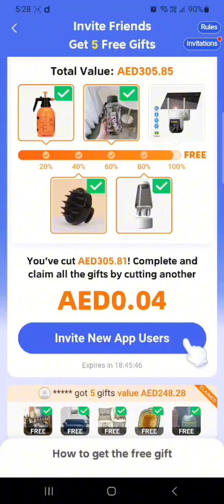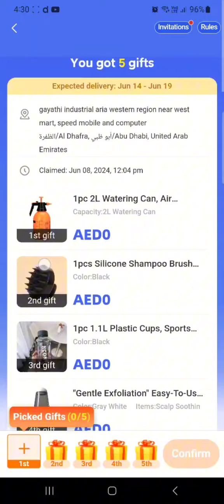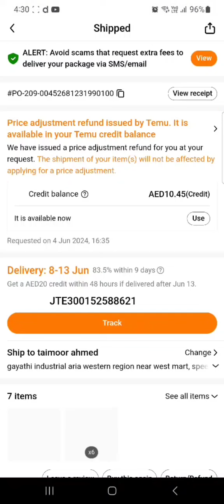temu free gifts how to get